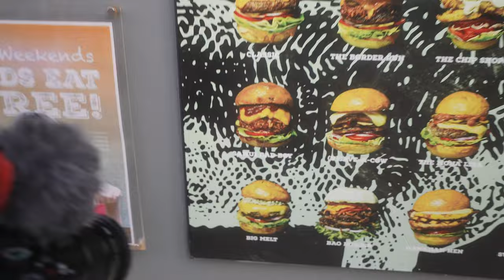Wir fliegen zu unserer Zweitvilla auf Koh Samui | RTB40